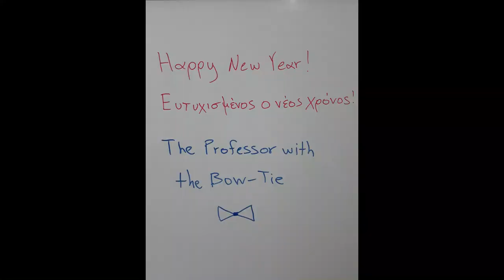Learn Greek Christmas sweets (names) and sweet grandmother! / The Professor with the Bow - Tie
Learn the names of the Greek Christmas sweets and meet my sweet grandmother with The Professor with the Bow - Tie.

Teaching Greek and how to apply the theoretical knowledge of books into your everyday life is the purpose of this channel.
I am a professor of Ancient Greek and Roman Philology and Literature.
I teach Ancient Greek, Roman, Modern Greek language, and literature.

I will try my best to help you maximize your Knowledge and your personal potential to cope with the adversities of everyday life.

Αρχιμηνιά κι Αρχιχρονιά Κάλαντα Πρωτοχρονιάς.

Αρχιμηνιά κι Αρχιχρονιά
ψηλή μου δεντρολιβανιά
κι αρχή καλός μας χρόνος
εκκλησιά με τ’ άγιο θρόνος.

Αρχή που βγήκε ο Χριστός
άγιος και Πνευματικός,
στη γη να περπατήσει
και να μας καλοκαρδίσει.

Αγιος Βασίλης έρχεται,
και δεν μας καταδέχεται,
από την Καισαρεία,
συ’ σαι αρχόντισσα κυρία.

Βαστά εικόνα και χαρτί
ζαχαροπλάστη, ζυμωτή
χαρτί και καλαμάρι
δες και με-δες και με το παλικάρι.

Το καλαμάρι έγραφε,
τη μοίρα του την έλεγε
και το χαρτί-και το χαρτί ομίλει
Άγιε μου-άγιε μου καλέ Βασίλη.